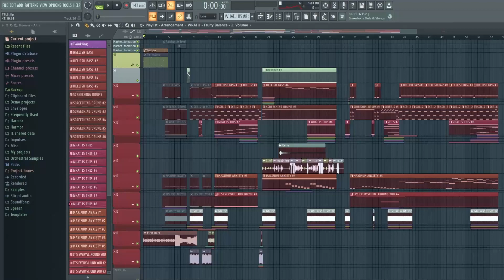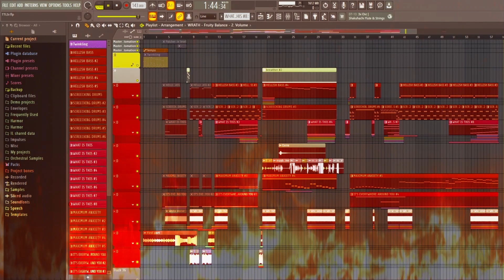Twinkle Twinkle Little Star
Twinkle Twinkle Little Star, in BFG Division style